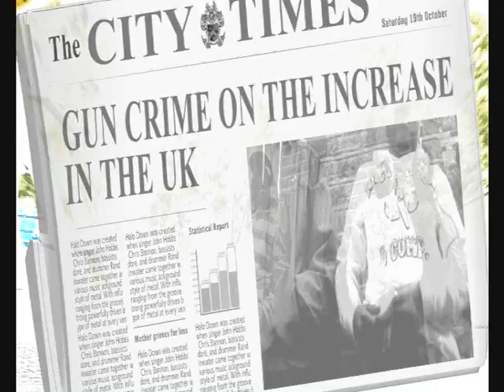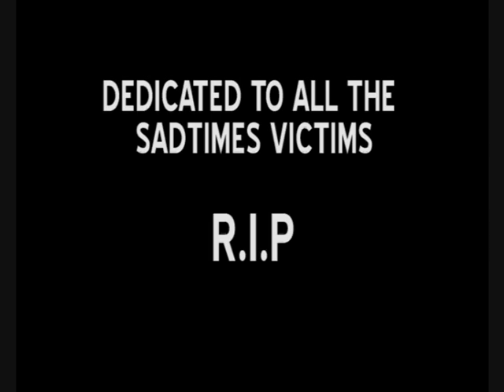CYRUS DA VIRUS - SADTIMES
CYRUS DA VIRUS, - Taken from the album " 29 years in the making "